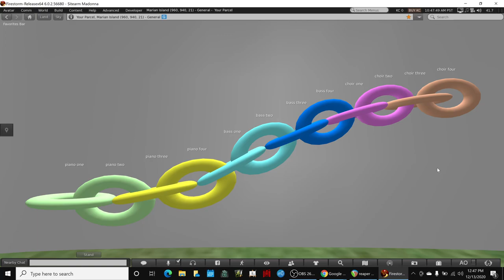Clickable Chain 2D 3D Sound DEMONSTRATION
from the Composing in Multiple Dimensions Series